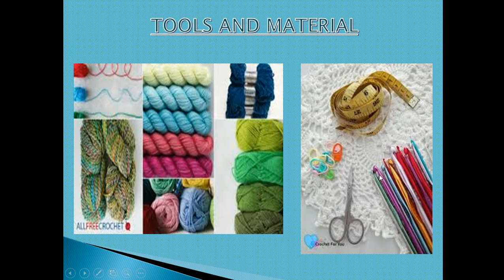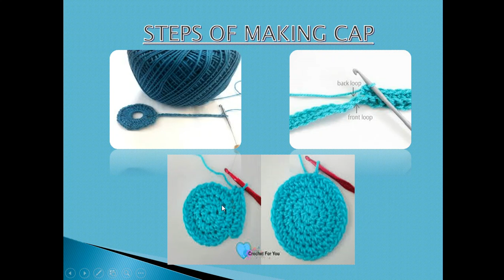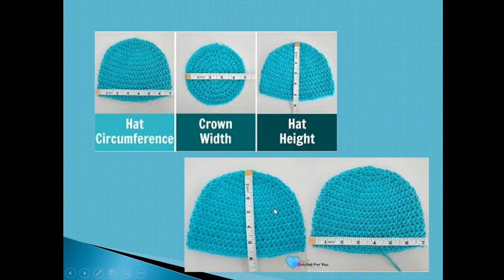CROCHET CAP MAKING BY MAMTA SHARMA LECTURER CDDM GWPC AJMER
SUBJECT:FASHION ACCESSORIES
SUBJECT CODE:CD 207
UNIT:1
TOPIC :HEAD GEAR (CAP AND HAT)